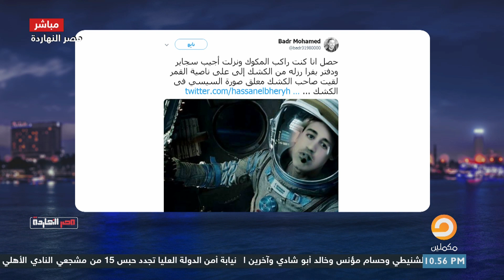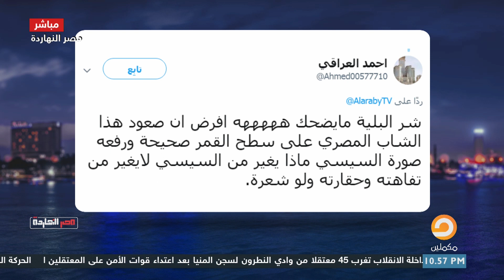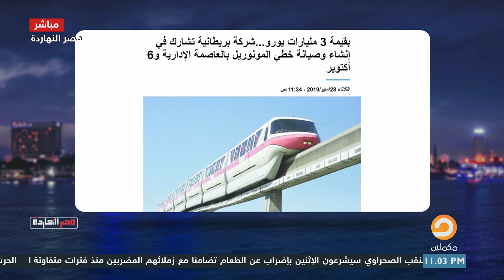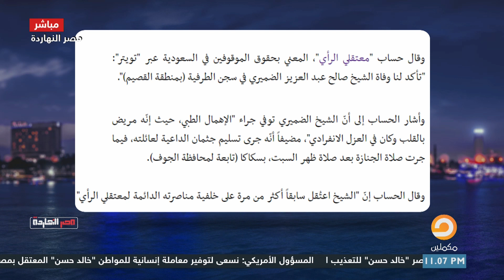خبر وتعليق.. كبسولة سريعة لملخص الأحداث التي حدثت في مصر، ومحمد ناصر يعلق